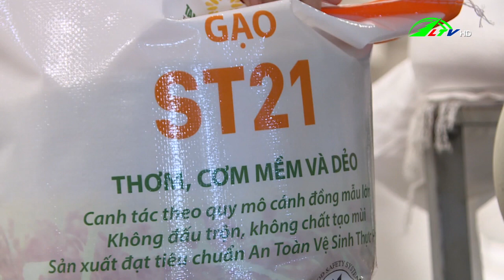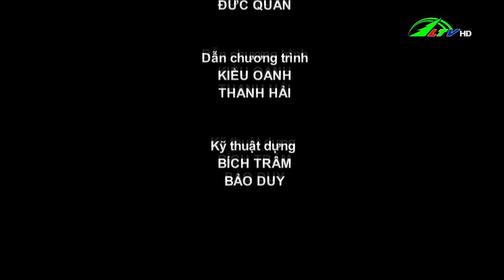365 ngày chuyển động 15/04/2023 | Lâm Đồng TV